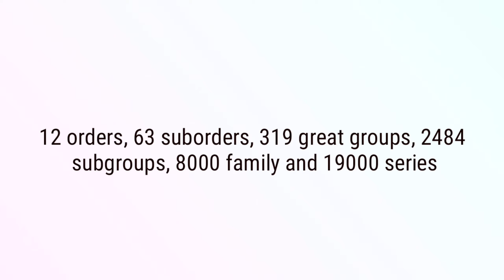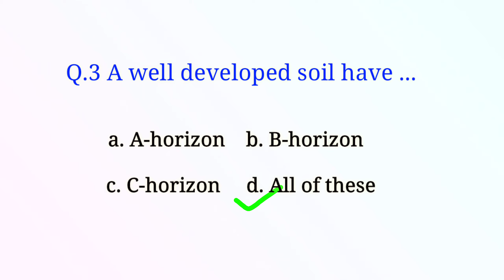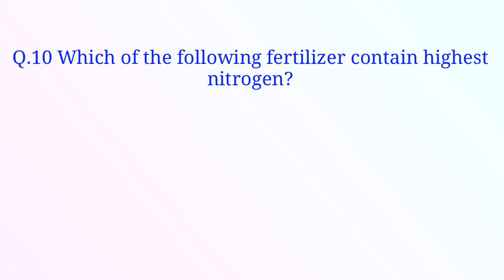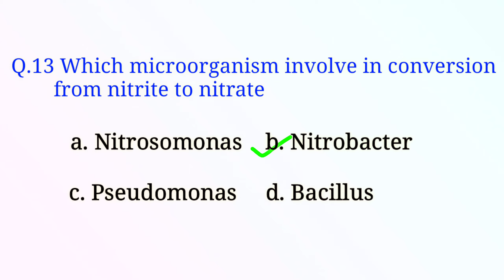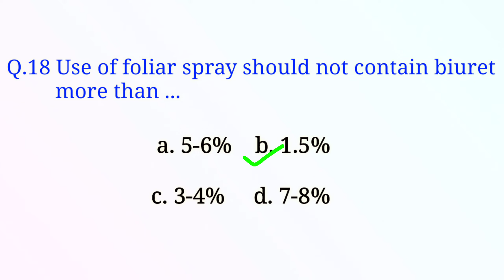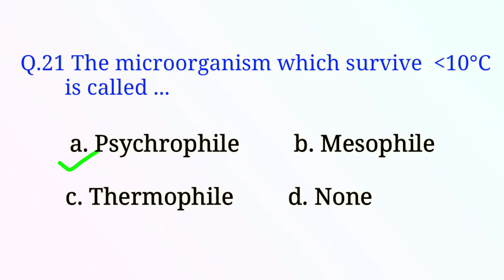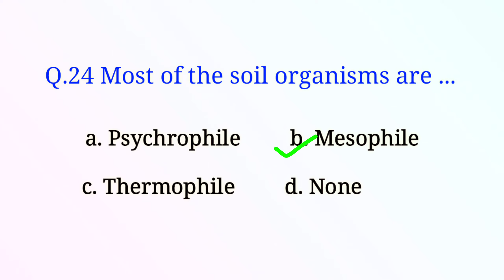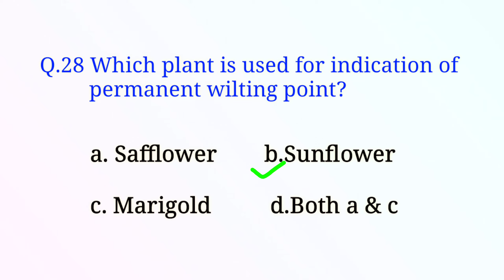Soil Science Part-2 | Ag MCQs | MSc. Ag + other comptitive examinations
For other MCQs